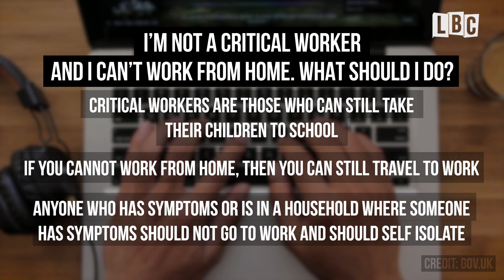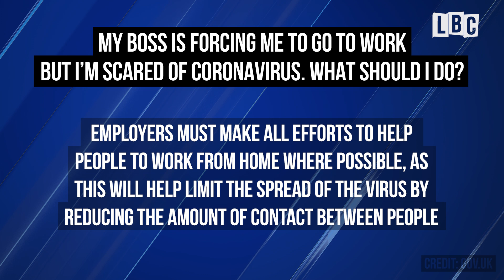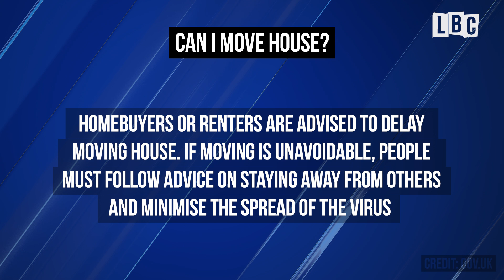What you can and can't do during the coronavirus outbreak | LBC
LBC has looked into the most commonly asked questions about the coronavirus lockdown. This is what you can and can't do during the coronavirus outbreak.

1. When am I allowed to leave the house?
2. Can I go to the dentist, my GP or another medical appointment?
3. Can I walk my dog / look after my horse?
4. Should I stay at home or go to work?
5. I’m not a critical worker and I can’t work from home. What should I do?
6. How can I find out if my work is essential or not?
7. Can I see my friends?
8. Can I visit elderly relatives?
9. Can I go out to help a vulnerable person?
10. My boss is forcing me to go to work but I’m scared of coronavirus. What should I do?
11. I can’t go to work because I need to look after my child, but my boss is threatening to sack me if I don’t. What should I do?
12. Can I move house?
13. Can I go to the park?
14. Can I drive to a national park or other green space to walk?
15. What will happen to me if I break the rules?